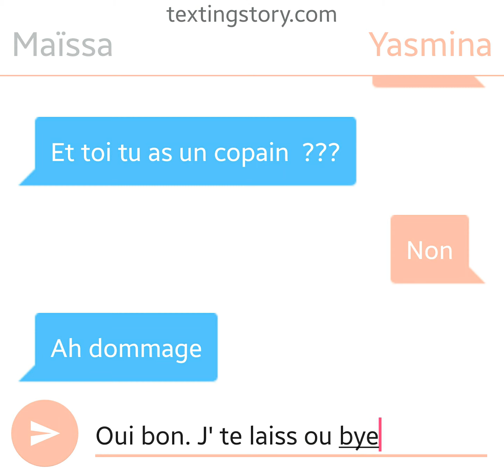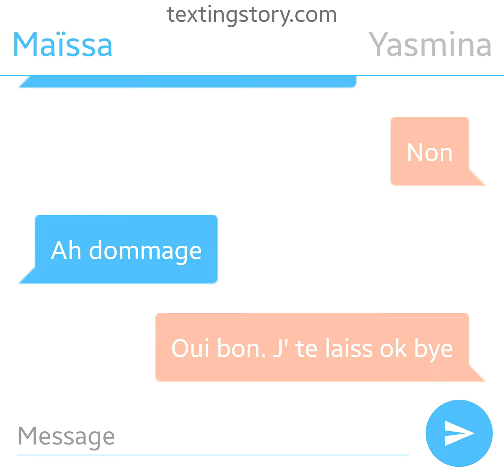La fille jalouse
Hey voici des textos échangé fake de moi et mon amie maïssa

La chaîne de maïssa : nightcore maïssa bouimajane